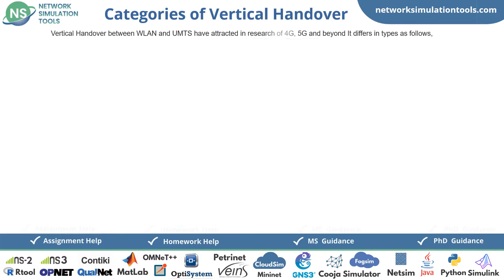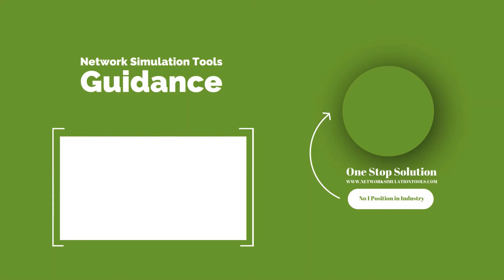Vertical Handover Simulation NS3 | Vertical Handover Simulation NS3 Projects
Vertical Handover Simulation NS3 Projects deals with our notorious research service which produces remarkable projects intended for scholars all over the world.
We have been emerging network-based Simulation Projects designed for students availed research service with great elevations in their proficient career.